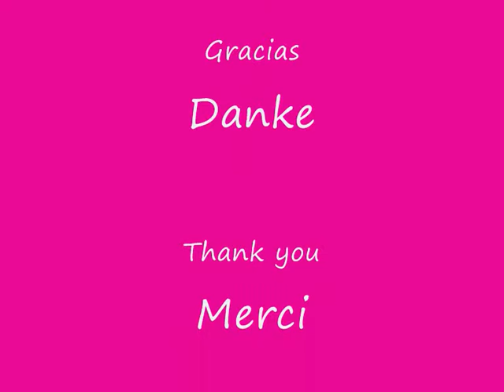HELIA. On the other side of the rainbow. Be happy my baby